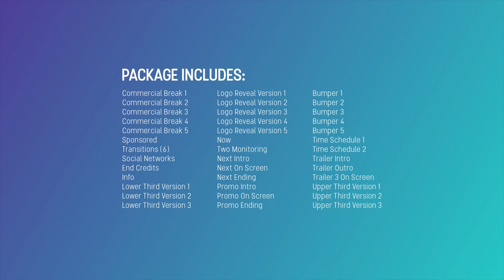Broadcast Package | After Effects project | Videohive template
Project features:

It’s time for something clean, smooth and truly creative! This project will help you to create a great broadcast design for your TV or YouTube channel. “Broadcast Package” included 39 scenes that will help you with creating design for your channel.

Basic Features:

100% After Effects
4K Resolution(3840×2160)
Fully Customizable
Super easy to change “IN” and “OUT” animation and scenes duration
Without Prerenders
13 Social Icons Included